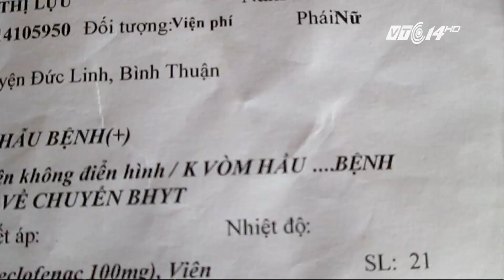(VTC14)_Bình Thuận: Hơn 100 người ung thư ở xã có nước giếng nhiễm hóa chất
(VTC14) - Hơn 10 năm qua, xã Mê Pu, huyện Đức Linh, tỉnh Bình Thuận có gần 150 người mắc ung thư và gần 130 người đã chết. Ngưới dân nghi ngờ do sử dụng nguồn nước giếng bị nhiễm độc. Ngành y tế cũng đã thừa nhận, nguốn nước nhiễm tồn dư hóa chất trong nông nghiệp ở mức độ nặng. Thế nhưng cho đến nay, người dân vẫn chưa có được một nguồn nước hợp vệ sinh để sử dụng.